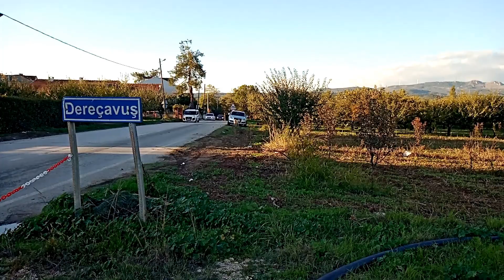Gündoğdu Bisiklet Turu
Bisikletle Günübirlik Bursa-Gündoğdu-Bursa